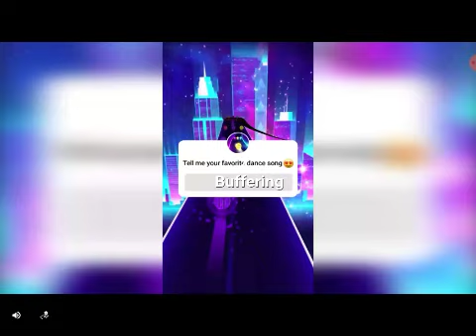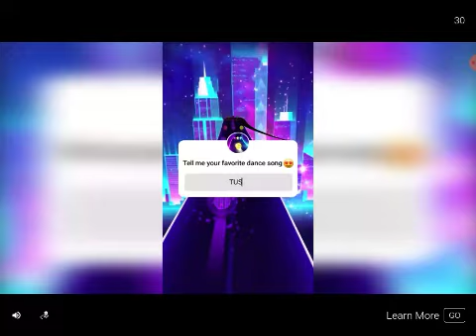Killing the old Wolf in Wildcraft | i got 20,000 coins | buying my Fox a legendary action!!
In this video it mit be a bit long but i fianally kill the boss IT TRYS TO KILL AND EAT MY TAIL AND TOES 😡😡😡😡😡😡😡😠😠😠😠😠😠😠😠 BUT IT IS DEAD THATS WHAT YOU GET OLD WOLF FOR KILLING MY TAIL AND TOES BUT I STILL LOVE WOLVES AND I HAVE TO KILL WOLVES 😭😭😭😭😭😢😢😢😢😢😢😢 SHADOWWOLF CLAN SHADOWWOLVES